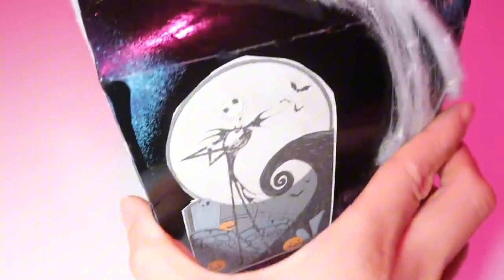JACK SKELLINGTON AND OOGIE BOOGIE IN MY HOUSE!! (SCARY)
We hope you enjoyed this video from The Haunted Home.

Leave a comment 💬 for a chance to be pinned or shout out in our video.